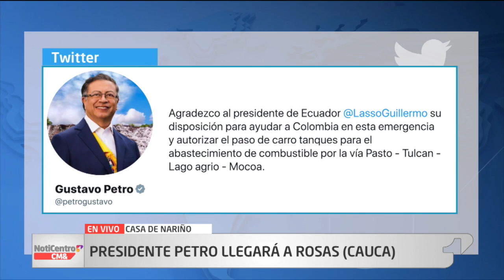NotiCentro 1 CM& Primera Emisión 12 de Enero de 2023